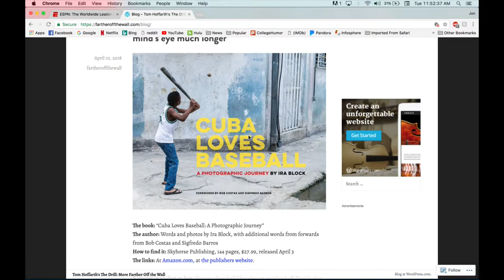The Drill Episode 6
In the latest episode of The Drill Beto Duran offers his critiques of episode 5. Steve Lowery and Tom offer their takes on who is in best position to captivate Los Angeles for the summer, Patrick Reed winning the Masters and the story that wasn't being told. Plus Tom rants about his dislike of broadcasters taking part in superstitions

Facebook.com/TheDrillSports
Twitters: @DuranSports

Highlights of Ohtani’s perfect game through 7 1/3 last Sunday with some of Victor Rojas’ dancing around calling it a perfect game effort:

Tom's 30 for 30: Day 10 on photos of Cuban baseball.

Here’s the one about Bob Tewksbury on the inner thinking of the game